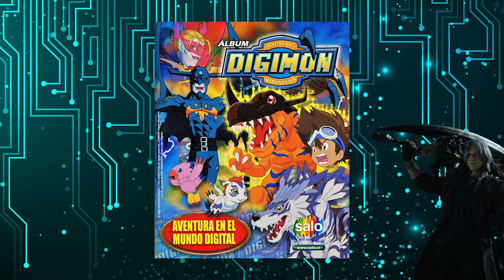Historia Digimon Adventure parte 1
粋